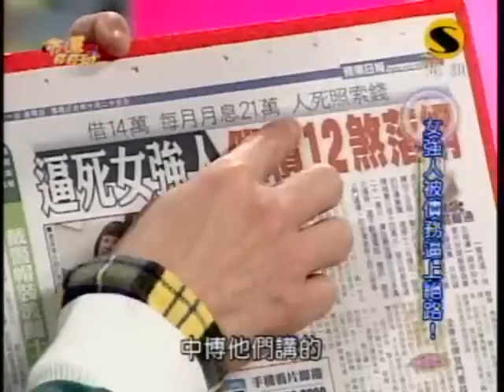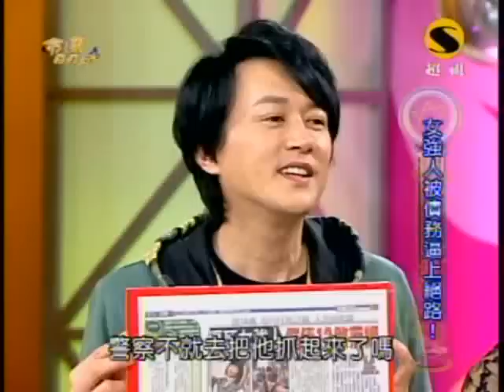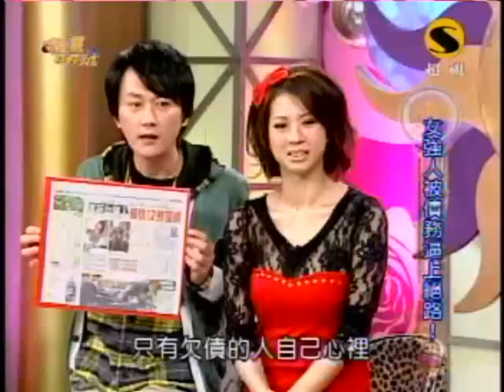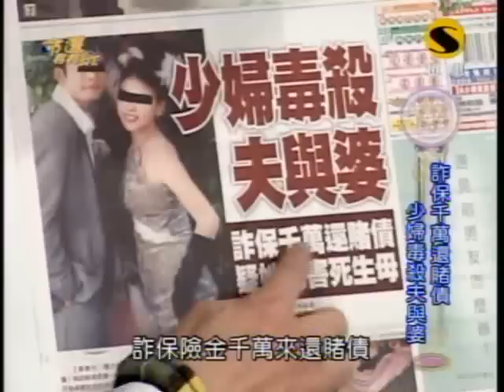命運好好玩：為錢走險路(4/7) 20091221